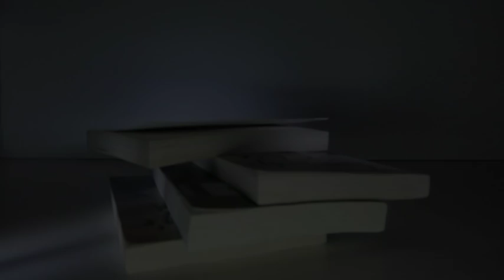Salva Tusa - Zukunftsmusik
Dieser Stop-Motion Videoclip besteht aus etwa 1000 einzelnen Bildern. Mitwirkende sind diverse Playmobil Figuren, ein Zirkuselefant aus den 90er, ein Oldtimerrennwagen von 1974 uvm. ...